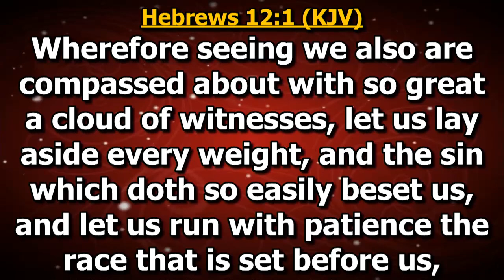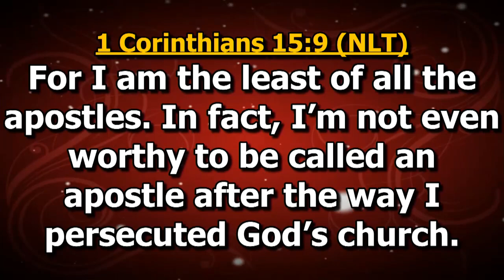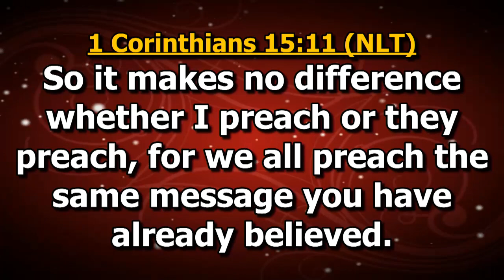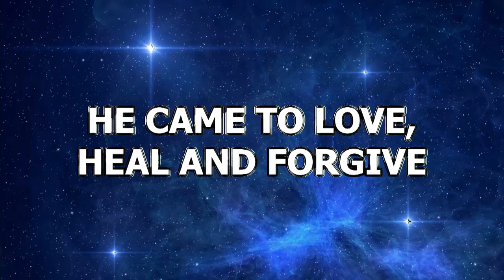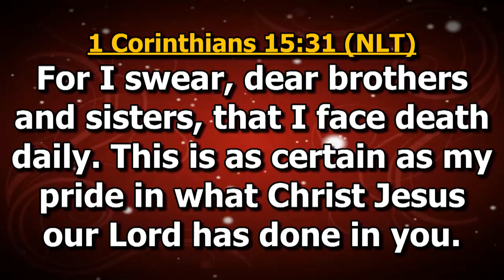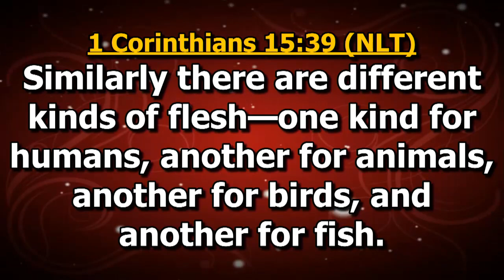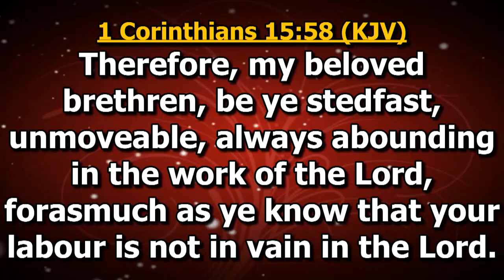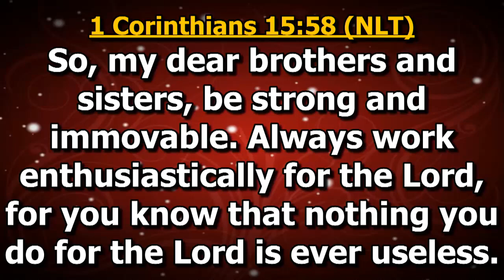The Resurrection | Bishop Eddy Addy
Watch ''The Resurrection'' Preached By Bishop Eddy Addy At The Makarios Cathedral In The Makarios Church-HQ., East Legon Hills, Accra, Ghana On Sunday, 17th April, 2022